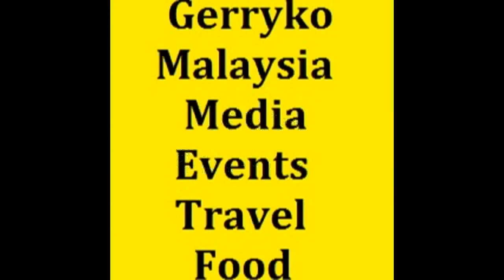Photo Op & Bye Bye, Miss Chinese World 2017, B Camera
Miss Chinese World 2017 Grand Final, One World HotelMay2017

Full List of Beauties:

Malaysia:
lee hui qian 25
adelina chan yin ling 24
chong jia ying 22
anny wong wei wei 20

Thailand:
Matib Prapaporn 23

China:
Luan Mei Juan 26
Yuan Xi 22
Xu Ting Ting 23
Zhang Nan 20
Jiang Zuo Jun 24
geng yu 24
cheng ling ling 25
wang yi qing 22
dai tian 25
wang ruo han 22
yin zhuo qun 23
gao yue 25
wang zhen 19
zhang ao bo 23
zhang jing 23
zhao ling 21
hai jia 22

Taiwan:
chang yu chin 20

Vietnam:
tran Thi Chin 26

Myammar:
soe soe sandi 19
hnin wut yee win 24

Indonesia:
nadia ingrida 23
fransiska indrayani 25

Cambodia:
lim nai sim 20
lim noy 19

Laos:
varissara may tangsouvanh 26
The Malaysian contestants are:

Chong Jia Ying, 22, Perak, public relations student
Lee Hui Qian, 25, Kuala Lumpur, video editor
Adelina Chan Yin Ling, 24, Penang, 24, entrepreneur and model
Anny Wong Wei Wei, 20, Sarawak, student

Miss Chinese World

Miss Chinese World 2017

The Miss Chinese World pageant will see 32 participants from 10 countries worldwide, namely; China, Thailand, Indonesia, Myanmar, Singapore, Taiwan, Vietnam, Laos, Cambodia and Malaysia. It will run from 14th May 2017 till the World Final Event on the 26th May 2017 at One World Hotel. The Miss Chinese World pageant is jointly organized by Miss Chinese World Sdn Bhd and Legacy Film Sdn Bhd.

0:10, 6:00, 12:00, 18:00, 24:00, 30:00, 36:00, 42:00, 48:00, 54:00,